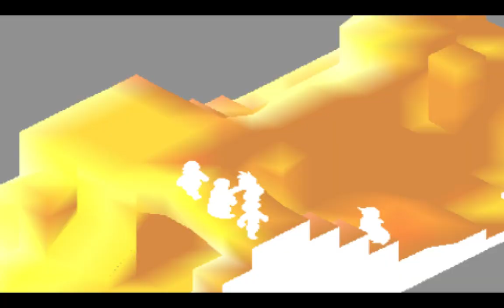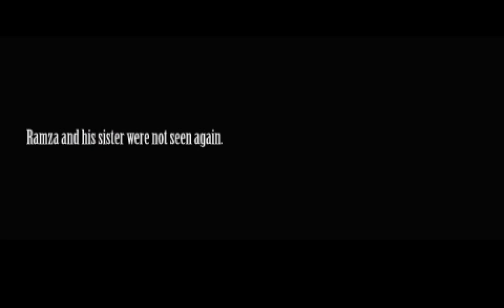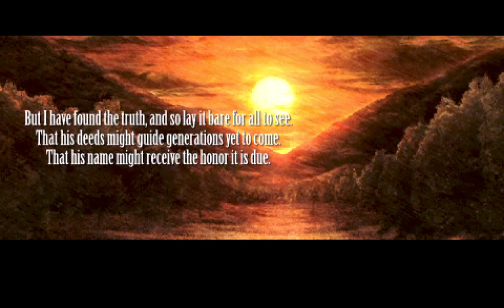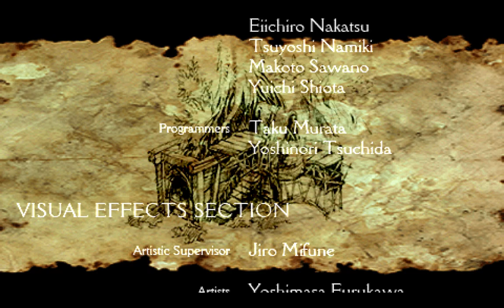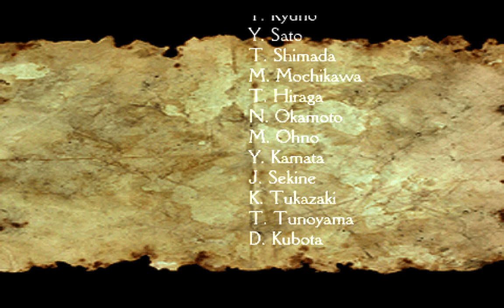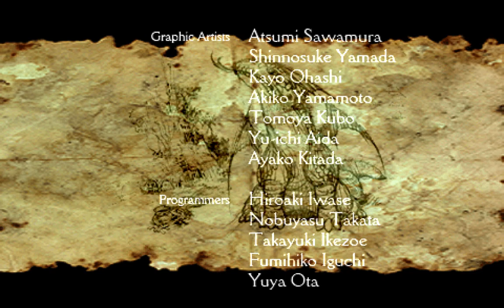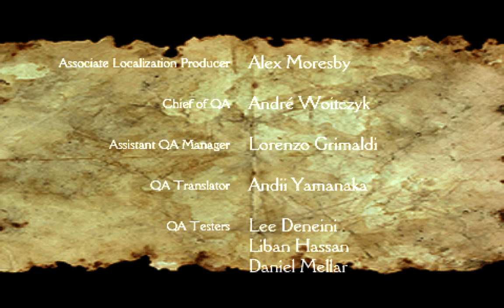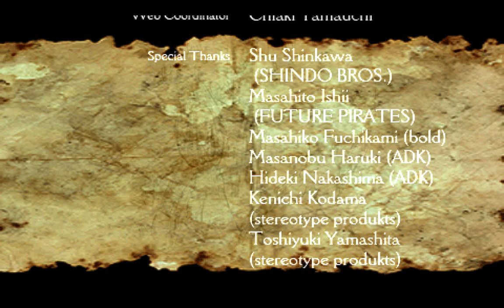FINAL FANTASY TACTICS FINAL BATTLES | PSP | SQUARE ENIX